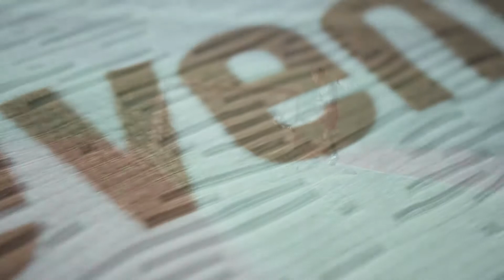Cortulua - Hillside 2021... proximamente